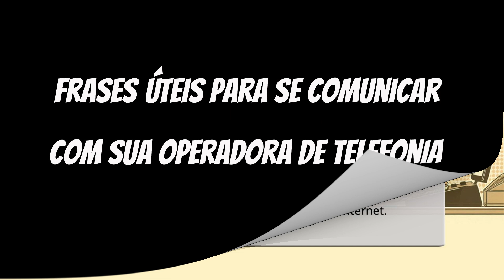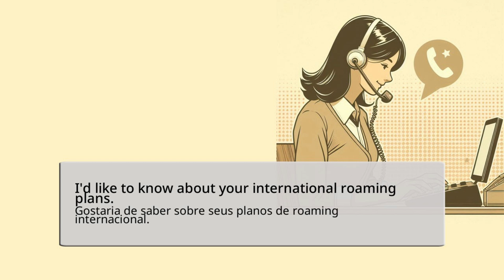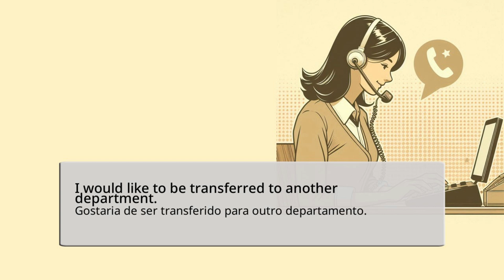Aprender inglês - Frases úteis para se comunicar com sua operadora de telefonia